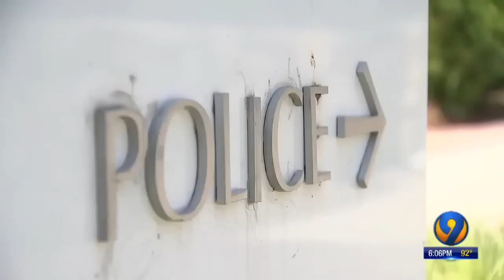Rock Hill police officer fired after pulling gun during traffic stop for seat belt violation